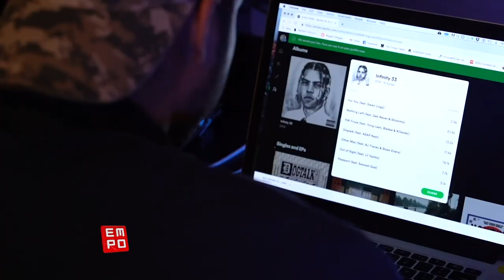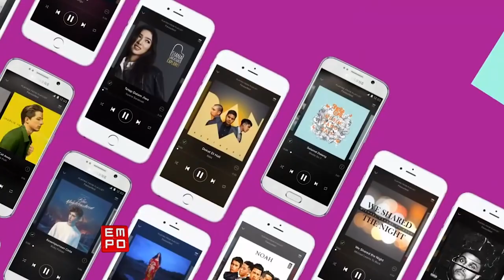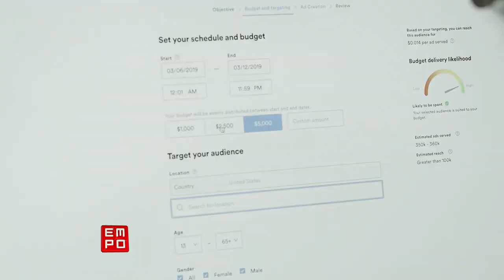¿Cuánto PAGA SPOTIFY a un artista?